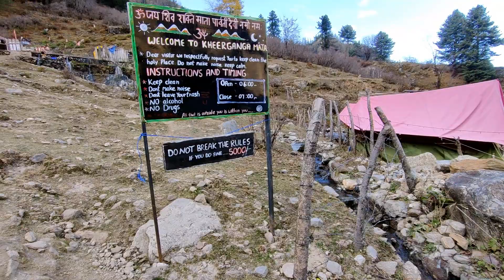My First Vlog || YE KHA AAGYE || ये कहा आगए हम।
In this video, you will see the beautiful KHEERGANGA TREK and its beauty. You will see funny moments during the trek and conversation. You will see the trek itinerary and
1. Nature Beautiful Views
2. Temple
3. Huge Mountains
4. Waterfall
5. Trekking
6. Funny Moments
7. Trippy Music

First vlog viral kaise kare